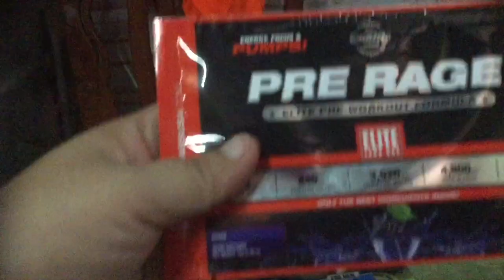Unboxing All New Mutant Mass XXXtreme 22lbs 2500 and Mutant Whey 2lbs